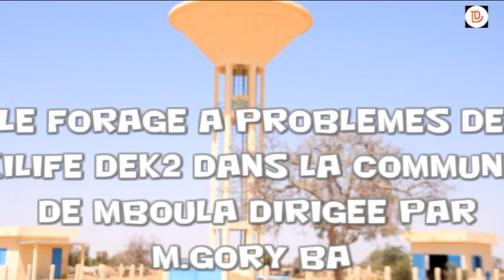UN DIOLA POUR DIRIGER LE FORAGE A PROBLÈMES DE KILIFE DEK2 DANS LA COMMUNE DE MBOULA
Les jeunes font une proposition pourla gestion du forage.
Le forage du village de Kilife Dék Deux fait l'objet de plusieurs controverses depuis son fonctionnement le 1er Avril 2017.Un différend existe entre les autorités locales et le chef de village Adama Galéle Ba qui avait démarché jusqu'à l'obtention de l'ouvrage avec ses propres relations.Plusieurs la gendarmerie de yang-yang est intervenue pour enrayer le danger entre le comité de gestion mis sur place et la population locale.
Ce 17 février 2020, le Sous-préfet de yang-yang et le chef de l'hydraulique étaient venus dans le village pour organiser une assemblée générale de renouvellement du comité.La réunion s'est terminée en queue de poisson.
NE RATEZ PAS LA VERSION DU CHEF DE VILLAGE, SA DÉCISION ET LES MOBILES DU DANGER à l'occasion d'un point qu'il avait organisé ce jeudi 27 février 2020 dans le village.
pour rappel, le village de Kilife Dék Deux se trouve dans la commune de Mboula dirigée par M.Gory Ba.